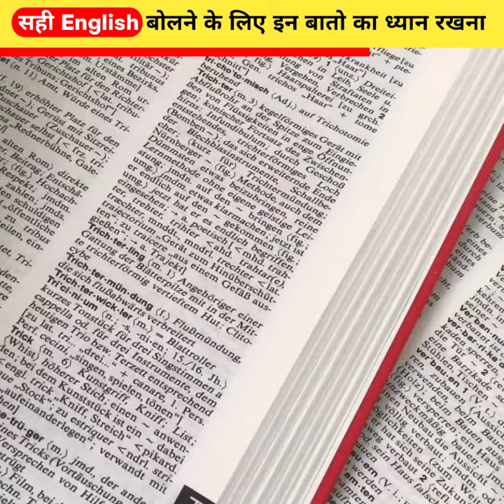सही English बोलने के लिए इन बातो का ध्यान रखना 🙏| Fact You Must Know